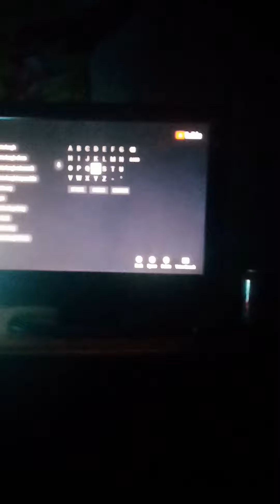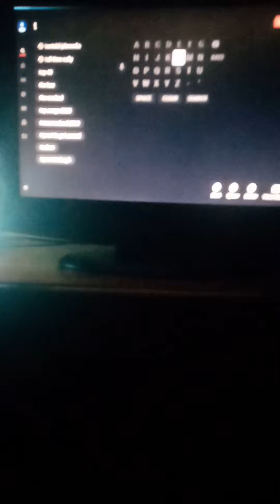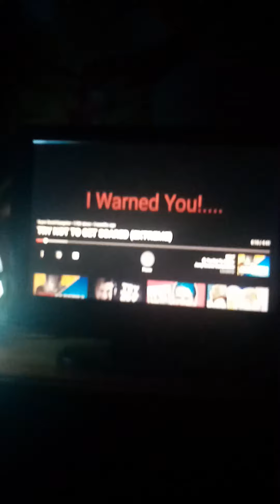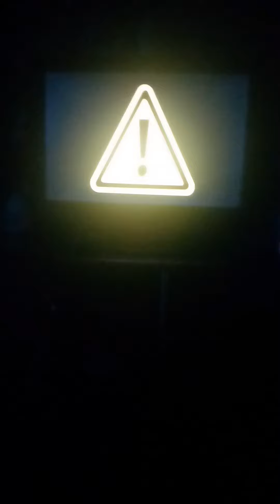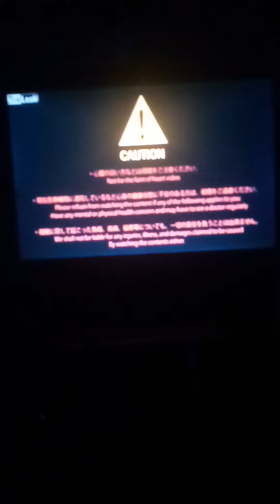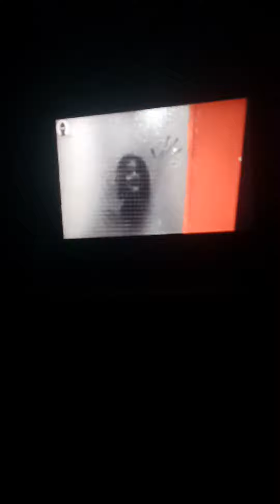Reacting to Try Not to get scared part 2! With my bro